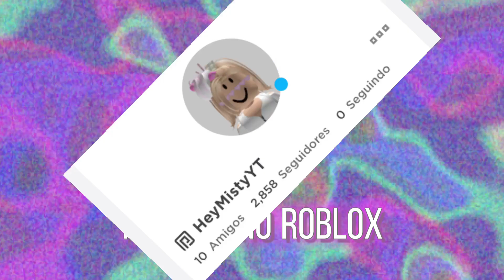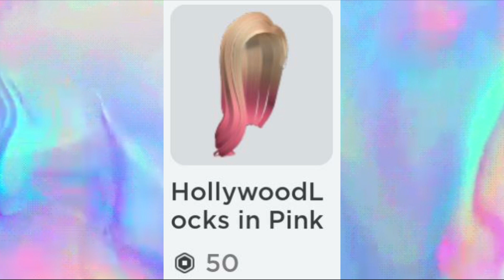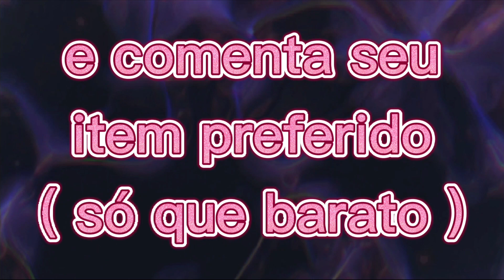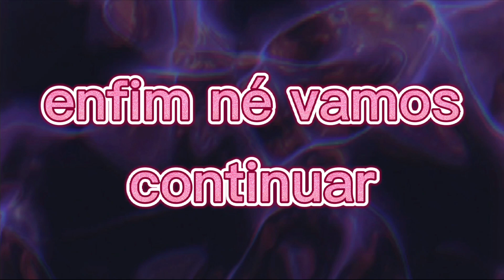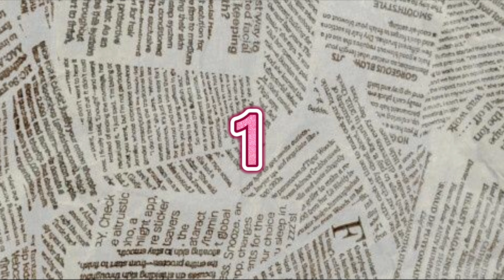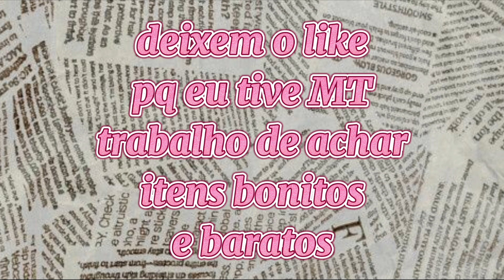IDEIAS de SKINS de 100 ROBUX (Roblox) Gastando Robux - Hey Misty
IDEIAS de SKINS (Roblox) Gastando Robux, apenas 100 robux
Hey Misty

Vídeo de ideias de skins, gastando robux, gastando apenas 100 robux em cada skin.
 Diversão e entretenimento! Espero que curtam! faço todos os vídeos com muito carinho. Assista até o final e já deixe agora o like. Para sempre receber notificações do youtube sobre o nosso canal esteja sempre deixando comentários nos vídeos, pode ser um "oi" :)

Ativa o sino das notificações.
Vídeos novos todos os dias, não perca.

Faça parte do meu grupo do Roblox e escolha roupinhas lindas

Meu Roblox: HeyMystyYT

Meu Tiktok: heymisty_

Meu Instagram (+120K) Segue lá!!

BJOS